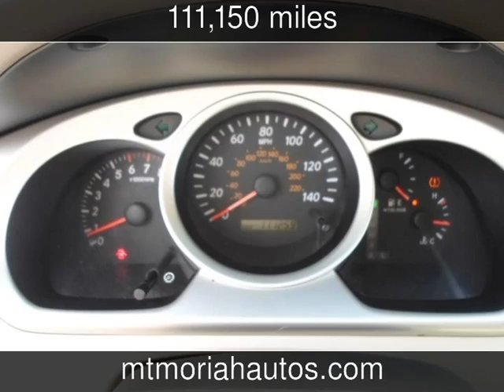2004 Toyota Highlander Limited Used Cars - Memphis,Tennessee - 2013-07-17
See more details about this used car This 2004 Toyota Highlander Limited with 111,150 miles is for sale at Mt Moriah Auto Sales.